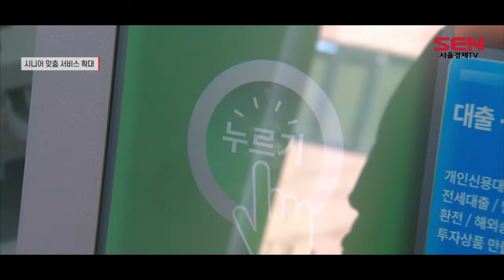‘점포 디지털화’ 신한은행, 고령층 편의 강화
[앵커]
금융의 디지털화로 은행 앱이나 키오스크가 은행원을 대신하는 경우가 많아졌는데요. 하지만 이를 이용하기 어려운 어르신 등 금융소외계층 문제도 커지고 있습니다.
이 가운데 신한은행이 어르신들도 쉽게 이용할 수 있는 고령층 맞춤형 디지털 서비스를 선보여 눈길을 끌고 있습니다. 윤다혜 기자입니다.

[기자]
신한은행이 최근 금융권 최초로 선보인 ‘디지털맞춤영업점’입니다.

업무 목적에 따라 색깔별 유도선을 설치하고 멀리서 봐도 보일 정도로 큼지막하게 안내 문구가 쓰여 있습니다.

자동화기기, 즉 ATM도 시니어 맞춤형으로 개발해 화면구성을 간결하게 했습니다.

돈 찾기, 돈 넣기, 돈 보내기와 같은 쉬운 용어를 사용해 고령층 고객 입장에서는 업무를 보는 데 더 수월해졌습니다.

신림동에 위치한 이 지점은 60대 이상 시니어 고객 내점 빈도가 높은 편입니다.

신한은행은 이를 감안해 이 점포의 디지털화를 추진하며, 시니어 고객들이 은행 업무를 쉽게 볼 수 있도록 하는데 공을 들였습니다.

[인터뷰]최영미 신한은행 신림동지점장
“디지털 시대에 자칫 소외될 수 있는 고령층에 좀 더 쉽고 편안한…향후 시니어 맞춤형 ATM(자동화기기)기는 전국적으로 확대할 예정입니다.”

신한은행은 고령층의 디지털뱅킹 접근성을 높이기 위해 만 65세 이상 고객을 대상으로 ATM 수수료를 면제하기로 했습니다. 이 밖에도 고령자를 대상으로 금융 교육을 실시하는 등 다양한 노력을 기울이고 있습니다.

인구감소와 비현금결제 증가, 기술발전 등 환경 변화로 은행 점포의 디지털화는 세계적인 흐름이 되고 있습니다.

하지만 은행 점포의 무인 디지털화는 최근 소비자들의 반발에 부딪히기도 했습니다.

소외계층을 만들지 않는 서비스에 대한 고민이 점포 디지털화 속도의 차이를 만들 전망입니다.

[SENTV]